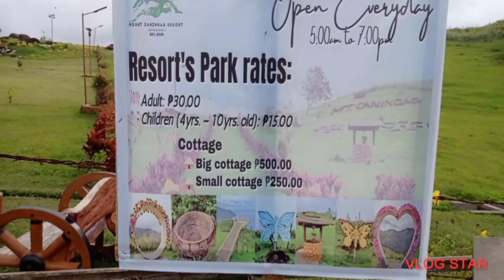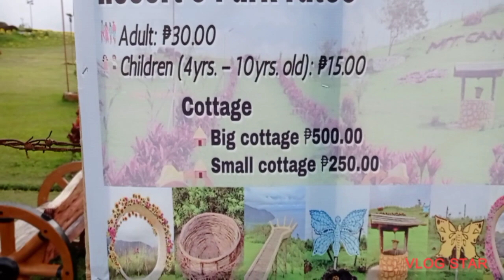MOUNT CANINGAG/BUENAVESTA/ PINTUYAN SO. LEYTE PHILIPPINES